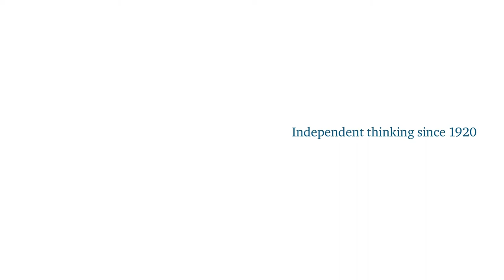Question Time: Electing the Next Director-General of the World Health Organization - Candidate State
This event allowed non-governmental stakeholders – medical professionals, academics, non-governmental organizations and the private sector – to hear from the candidates of the next director-general of the World Health Organization (WHO).